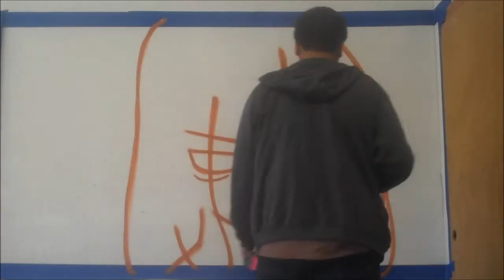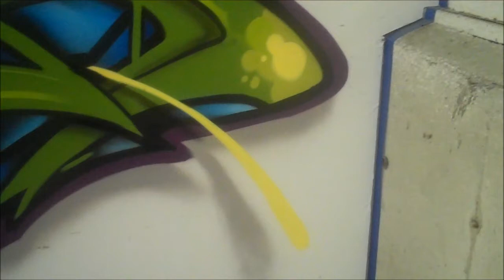merk x amore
paint process